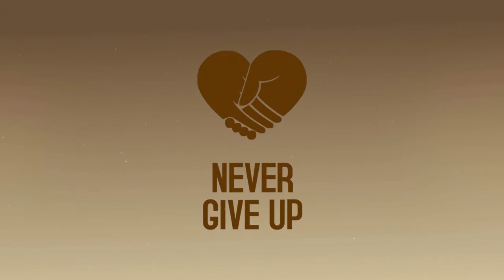Commitment - Never Give Up!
We dedicate this clip to all the married couples in our church. No matter how hard it gets, remember to never give up!